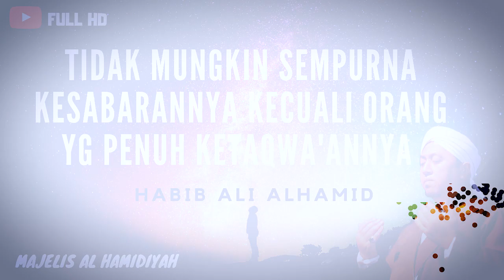Tidak Mungkin Sempurna Kesabarannya Kecuali Orang Yg Penuh Ketaqwa'annya Habib Ali AlHamid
Ikuti dan Saksikan
Live Streaming di Facebook Majelis Al Hamidiyah

Jam Tayang
- Majelis Dzikir & sholawat istigosah Al Hamidiyah
 ( setiap Hari Kamis pukul : 20.00 )
- Bertempat (Dikediaman al habib faisal al hamid, jl. Pasar Reboan gang Depan Pelabuhan ASDP Ketapang - Banyuwangi)

*Bersama Guru kita Bersama
- Al Habib Ali Zainal Abidin Bin Faisal Alhamid.
- Al Habib Ahmad Ridho bin Faisal Alhamid
- Dan Dewan Guru Lainnya
✒ JANGAN LUPA BERI DUKUNGAN KEPADA KAMI*

✅1. SHARE KE SEMUA ORANG*
✅2. IKUTI SEMUA AKUN KAMI*
✅3. LIKE SEMUA INFO DARI KAMI*

DAN BERI INFO KELUARGA SAHABAT TEMAN-TEMAN KITA AGAR SAMA-SAMA MENDAPAT ILMU YG BERMANFAAT ..

Live streaming 🎥
Facebook Majelis Al Hamidiyah

Nb: Bagi yang belum gabung di fanspage Al hamidiyah bisa bergabung dengan cara :⬇

 ✔ 1. Masuk FB lalu Cari di tempat pencaharian dengan mengetik nama Majelis Al Hamidiyah
✔ 2. Cari Logo Al hamidiyah
✔ 3. Klik tombol Sukai maka otomatis anda bergabung dengan fanspage Al hamidiyah
✔4. Silahkan cari kiriman terbaru untuk mengetahui info" yg terbaru

*Bagi yang masih bingung dan info selanjutnya bisa di hub Kontak di bawah ini ⬇

kontak Admin Majelis Al Hamidiyah
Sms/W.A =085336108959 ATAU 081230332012